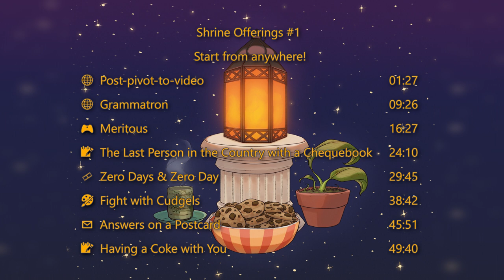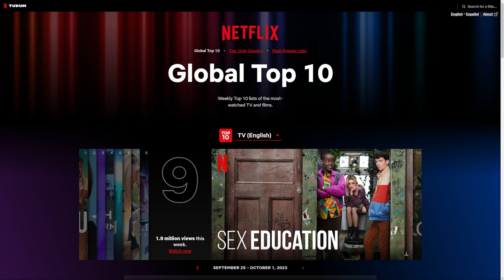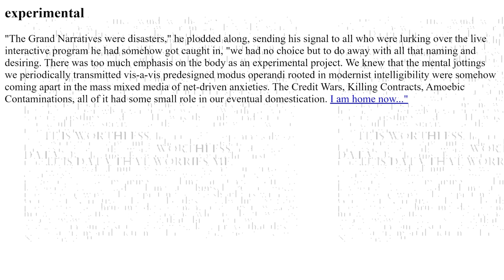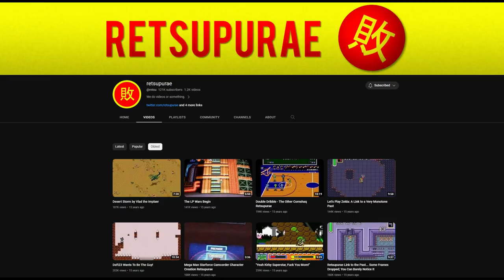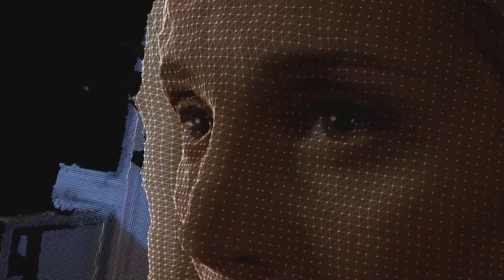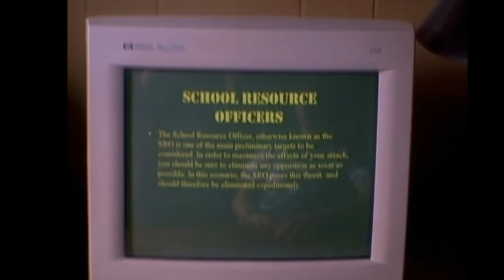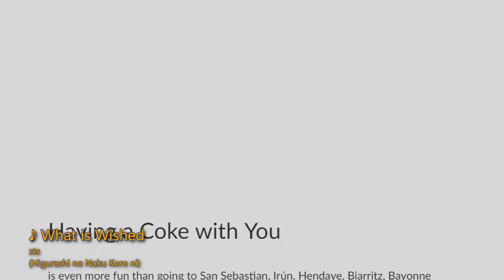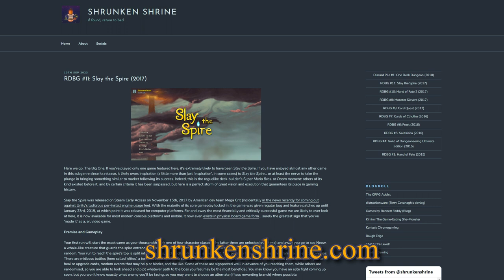Stumbling Across Art You Like (Shrine Offerings #1)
How have you come across the media that matters to you? Somehow, right now, you’re watching this (thank you, by the way). But how did that happen?

🌐  Post-pivot-to-video 01:27
🌐  Grammatron 09:26
🎮  Meritous 16:27
📝  The Last Person in the Country with a Chequebook 24:10
🎞️  Zero Days & Zero Day 29:45
🎨  Fight with Cudgels 38:42
✉️  Answers on a Postcard 45:51
📝  Having a Coke with You 49:40